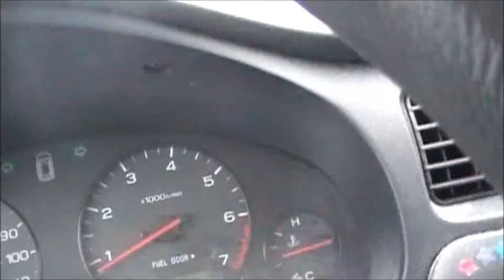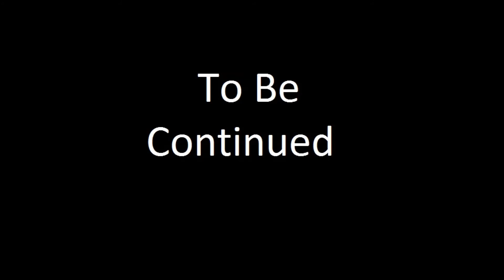Winter Snow 2013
We got a lot of snow with that giant storm.

The music during the slide show is done by Brian Stiroh. You can find his music in the link provided below.